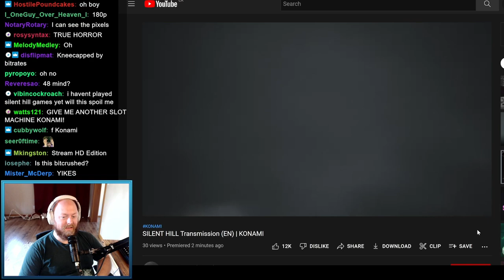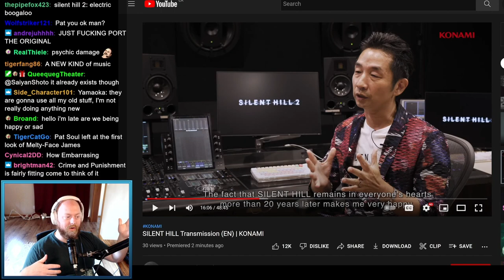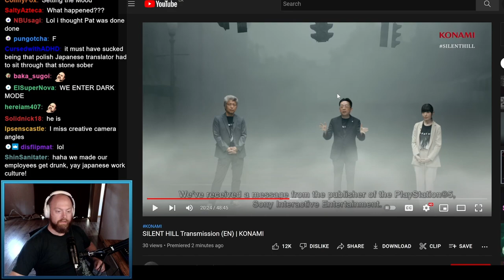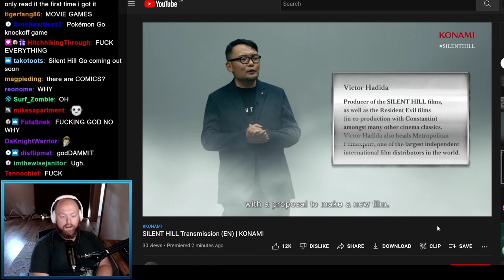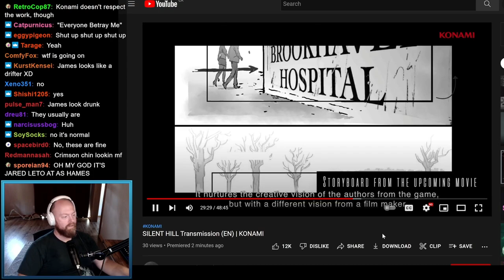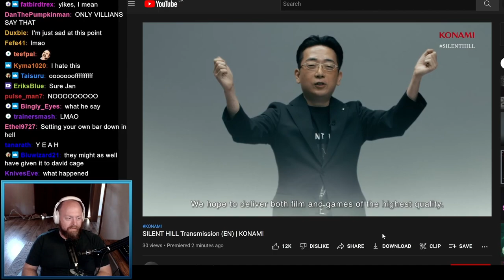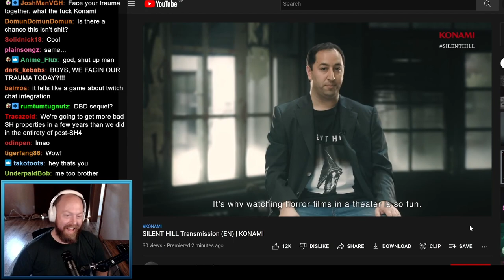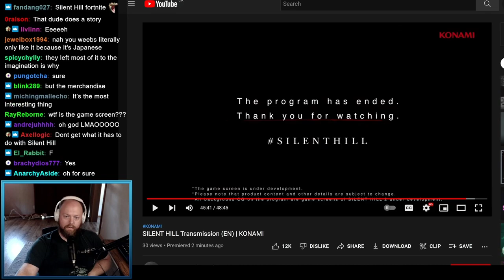Pat Stares At the Silent Hill Transmission | Full Hilarious Presentation | 19 Oct 2022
The moment you might be here for happens at 44:08. Great Pat moment.
I wasn't sure if Pat was gonna upload this VoD to his stream archive, so I did it for him.